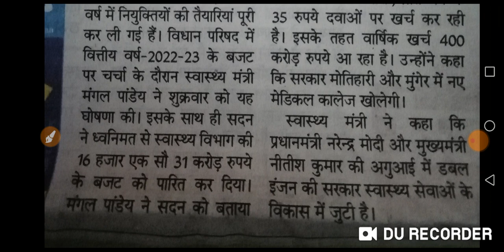बिहार में 20 हजार नर्सो की होगी बहाली स्वास्थ्य मंत्री मंगल पांडेय की घोषणा।